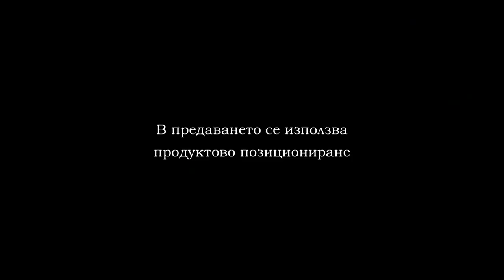Ruse Fight Night 3 (31.03.2018) Mikhail Gusakov (Moldova) vs Svetlozar Savov (Bulgaria)